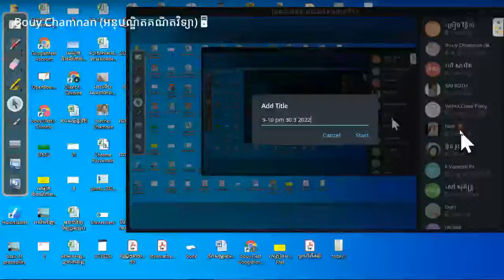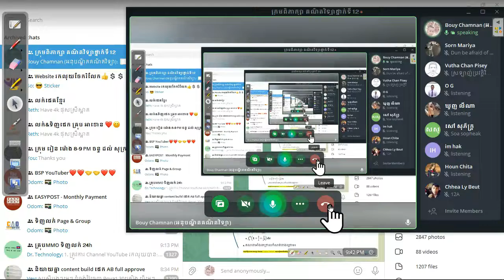គណនា អាំងតេក្រាល កំណត់